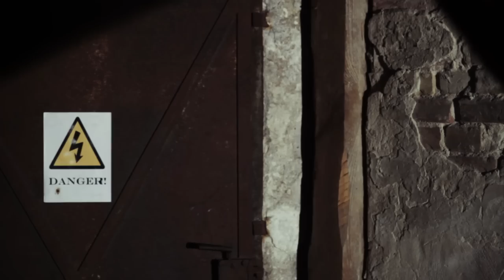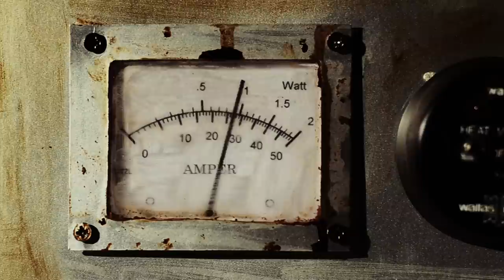Video clip Director's cut, BlackMink.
Band: BlackMink "Little Red"
Direction and Cinematography: Klavs
Production: Regev Dahan & Klavs
Camera: Alvaro Chacón & Ginés Olivares

Berlin 2012